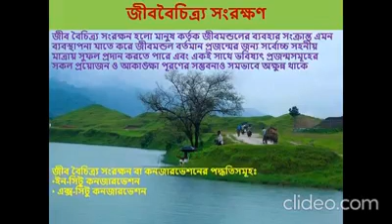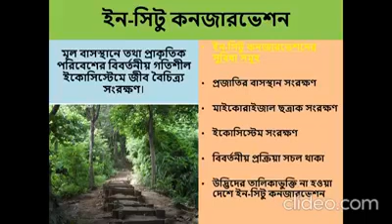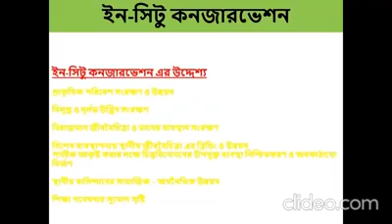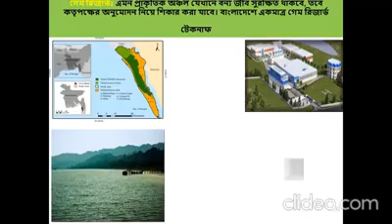HSc , Botany Chapter 12 Environment, Distribution and Conservation of Living Organisms class ২